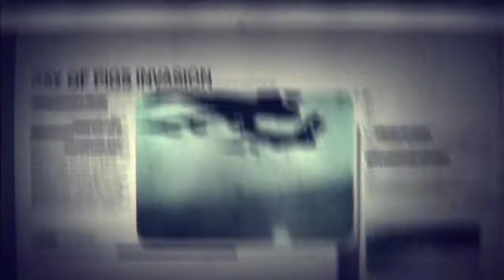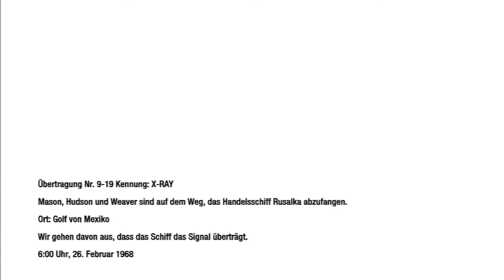Let’s Play: Call of Duty: Black Ops - Part 18 - Deck geräumt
An dieser Sequenz sieht man Eindrucksvoll das Mason mit der Vergangenheit abschließen will…